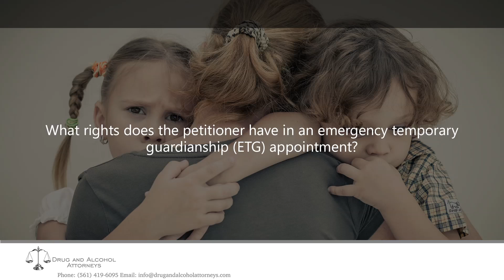What rights does the petitioner have in an emergency temporary guardianship (ETG) appointment?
The rights are going to be determined by exactly what the petitioner is asking for, but typically, especially when you're dealing with somebody who has an alleged incapacity caused by addiction or mental illness, what the petitioner is going to be asking for is the ability to make medical decisions and the ability to make financial decisions, the ability to get access to medical records, so it includes all those things, but within those things, they're going to be given the authority, or ask for the authority to maybe send that person to a treatment facility, or the ability to contract for the person, to make financial decisions for them, or control their assets, if that person is diluting their assets as a result of the underlying cause for the filing of the petition.